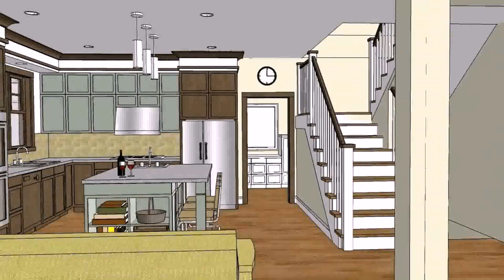2 Story House Plans With Attic - Gif Maker DaddyGif.com (see description)